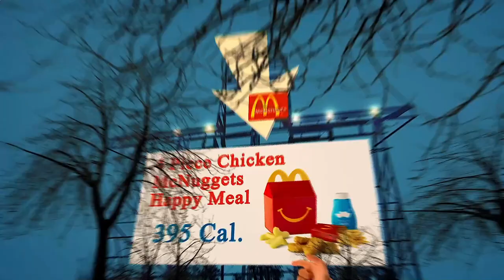Nearest Restaurant From Me - Nearest Restaurants From Me - Berlin 10178 DE, Mitte, Berlin, Germany